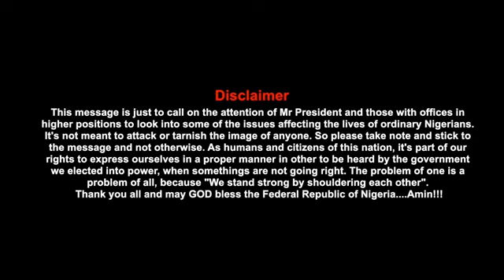Sako zuwaga bahari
Aku mai bakin magana yau da lallami yazo